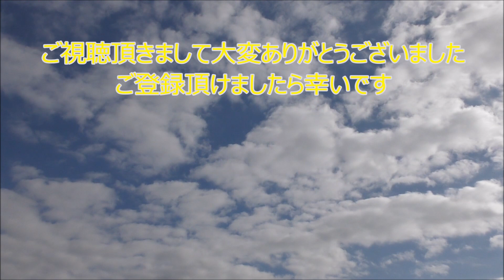#【何が見えますか？】118/空を流れる雲 / 疲れた心を癒しませんか？ヒーリング、癒し、雲、ピアノ、BGM、